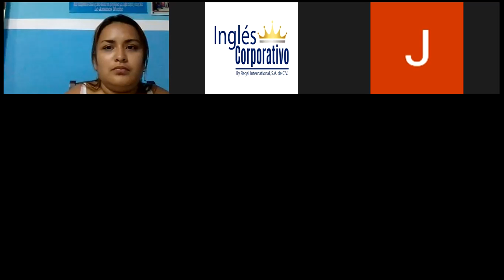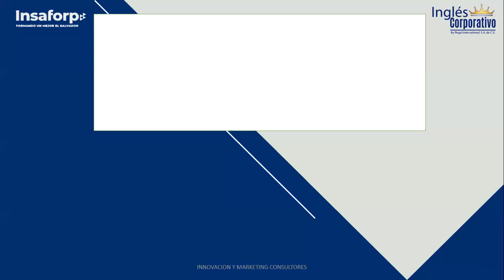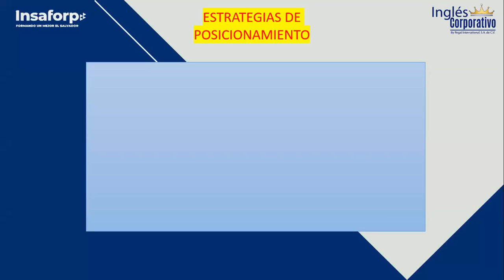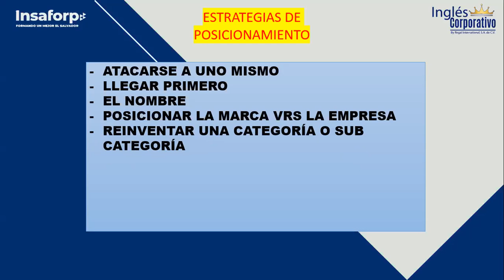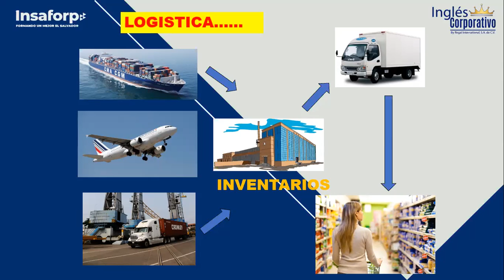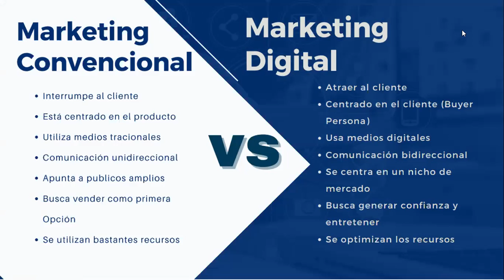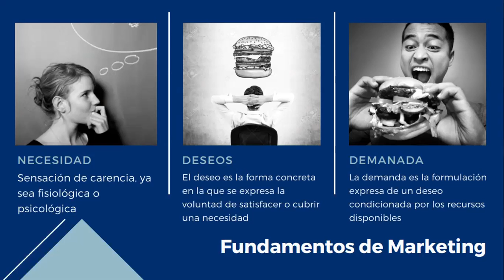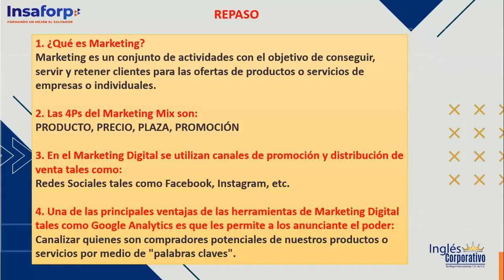Ingles Corporativo- Clase 4 Marketing Convencional vs Marketing Digital